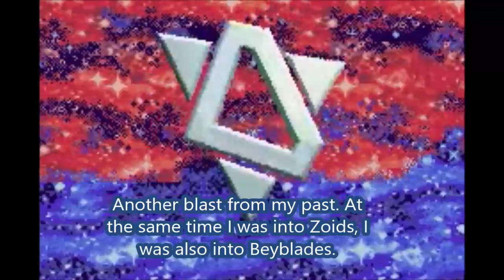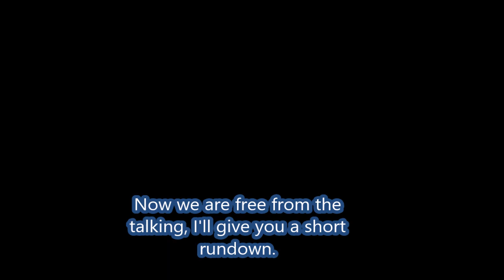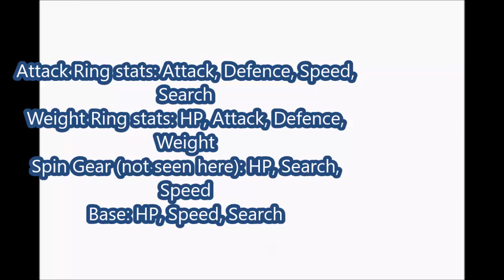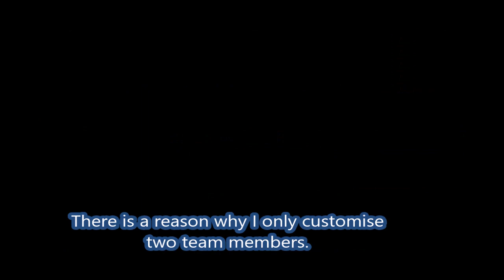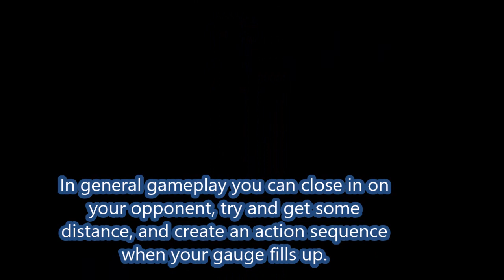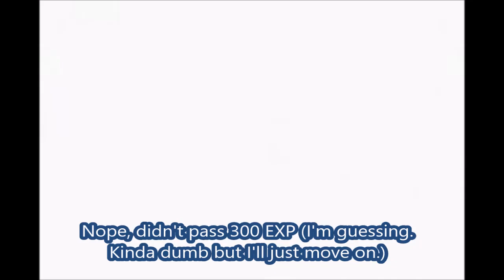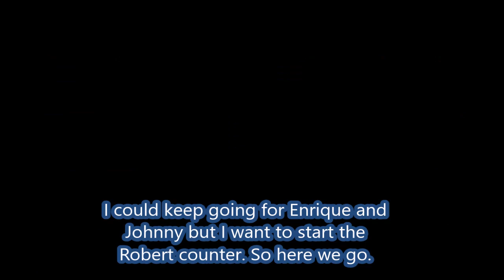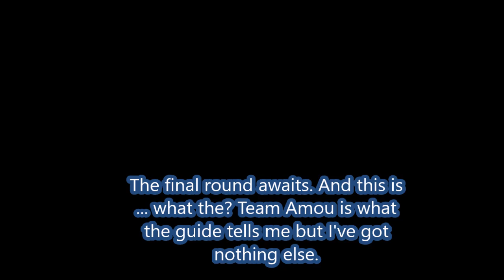Let's Cheese Bakuten Shoot BeyBlade Takao Version Part 01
My second serious anime-into-video game obsession on the GBA as a derpy teenager. I'd spend hours just grinding and grinding and trying to improve my beyblades the old-fashioned way. What a fool I was...